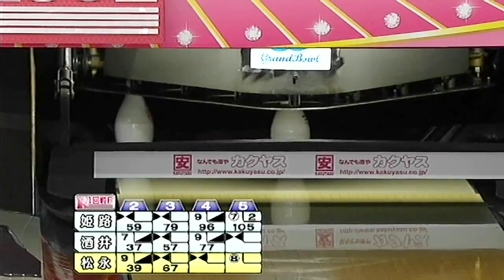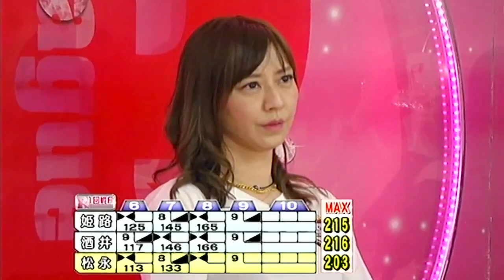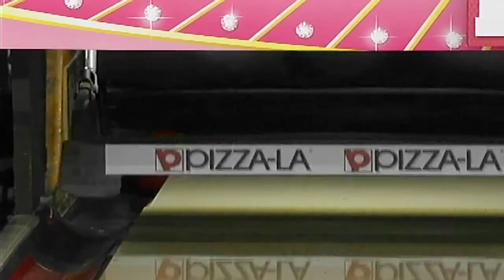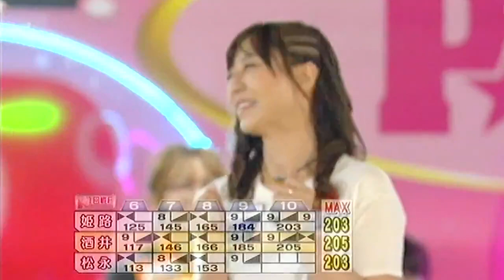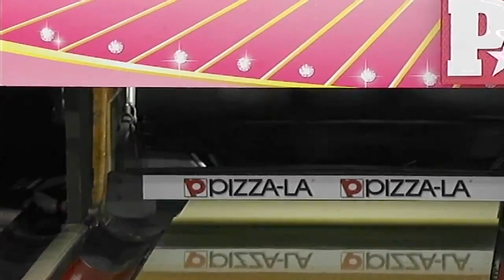★・ボウリング・34 【姫路麗・酒井美佳・松永裕美】 一回戦予選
姫路麗　酒井美佳　松永裕美　【2017年10月30日】